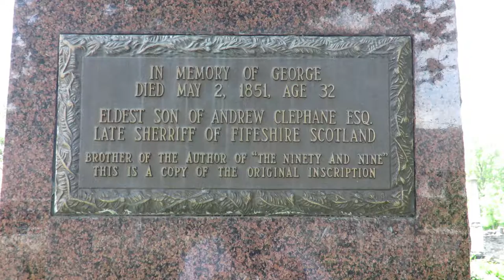St. Andrew's Church, Fergus, Ontario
This is where George Clephane is buried.  His sister, Elizabeth, still in Melrose, Scotland, wrote the song, There Were Ninety and Nine, upon learning that George had died in Canada.